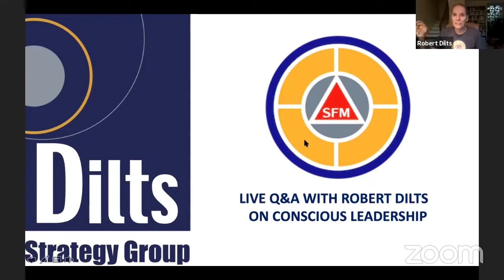Conscious Leadership - Leadership Conscient - Questions/Réponses avec Robert Dilts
Retrouvez vous nous pour une conversation passionnante avec Robert Dilts sur le Leadership Conscient. Avec quelques belles perles de sagesse au passage.

Join us for a wonderful discussion with Robert Dilts about Conscious Leadership. 45 minutes of wisdom and insights.